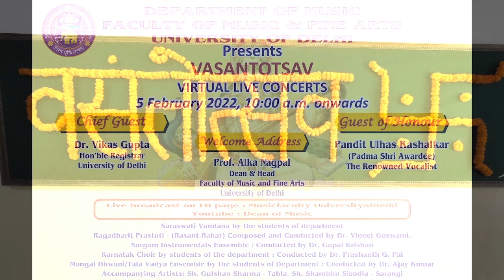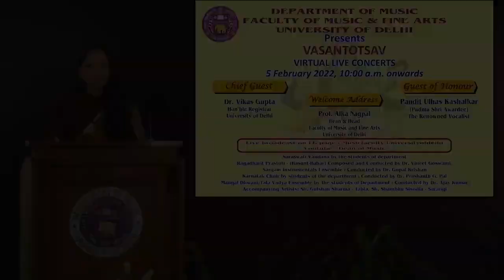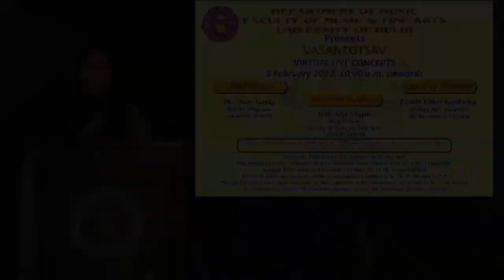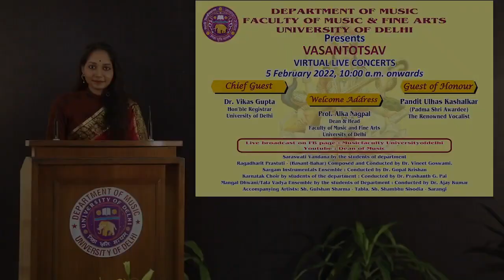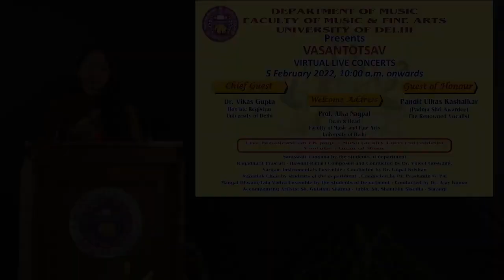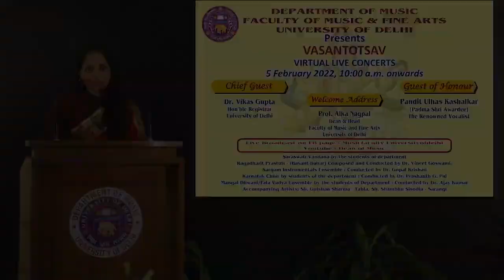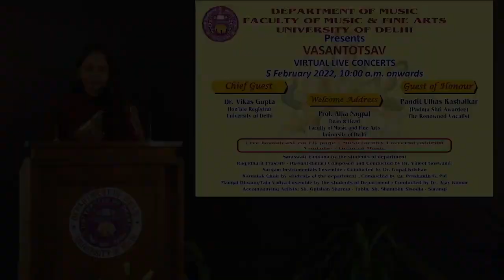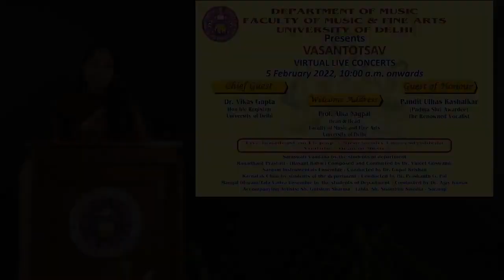Vasantotsav 2022 II Department of Music II Faculty of Music and Fine Arts II University of Delhi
Event Directed By - Dr. Ajay Kumar